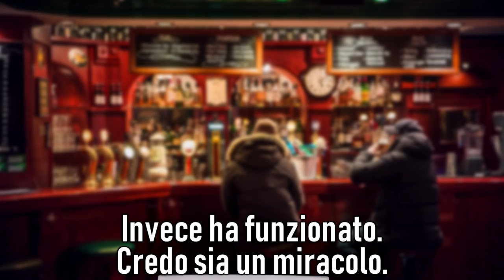CHARIZARD può essere DEBOLE al tipo GHIACCIO? Il Paradosso di Charizard - Il Caffè di Luminopoli